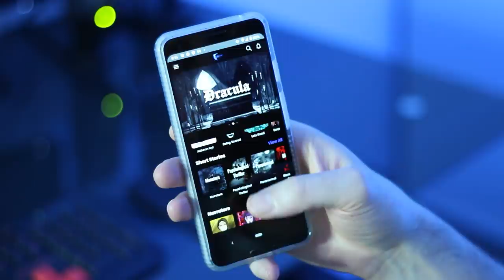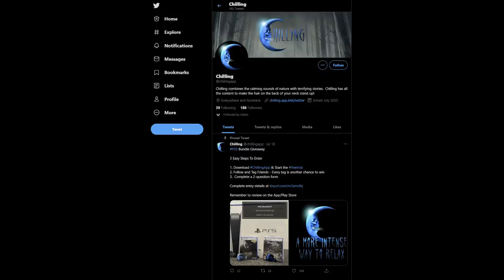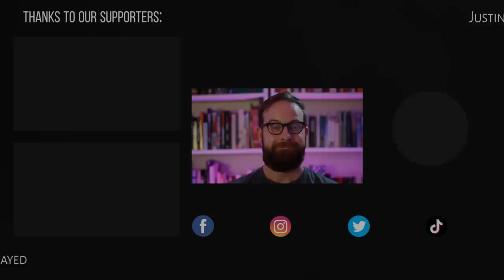Terrifying Paranormal Videos No One Can Explain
WANT A MORE INTENSE WAY TO RELAX? DOWNLOAD THE CHILLING APP TODAY FOR YOUR CHANCE TO WIN A PS5 + GAMES!

From a possible paranormal incident involving several famous K-Pop stars to a video showing a creepy doll moving in a cemetery, we look at terrifying paranormal videos no one can explain.

3. Lin and Brittany M
2. Staci W from Memphis TN
1. my fiancé and i just moved into a small apartment above a decrepit house...